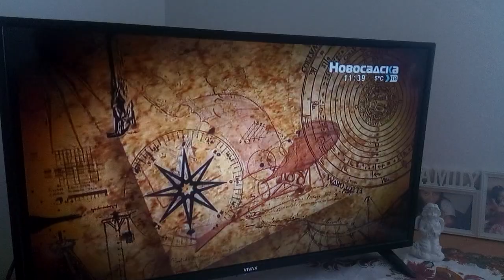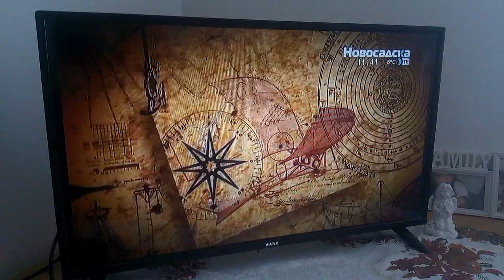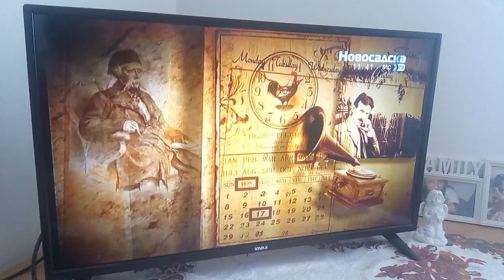Novosadska TV - Kalendar 23. Februar 2023.